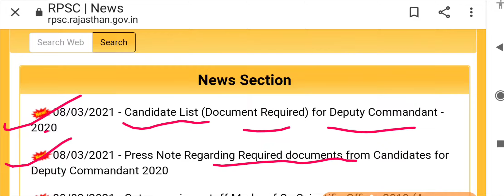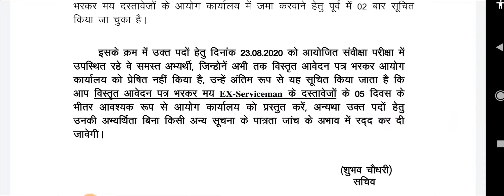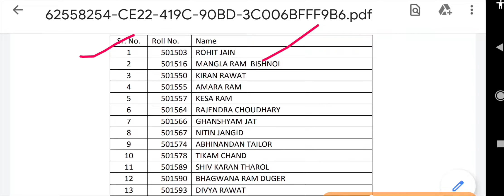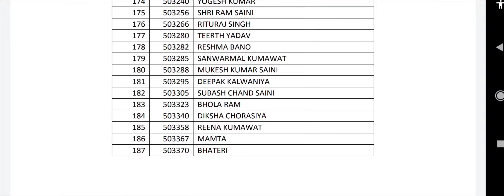RPSC:Deputy Commandant (DC) Required Documents For Ex-servicemen Candidate